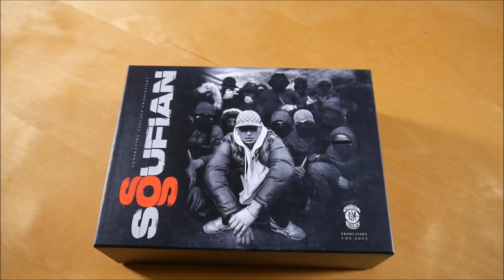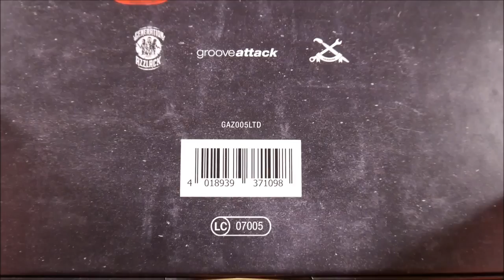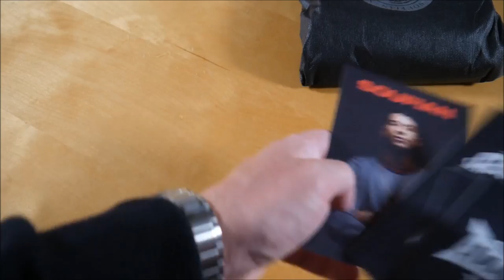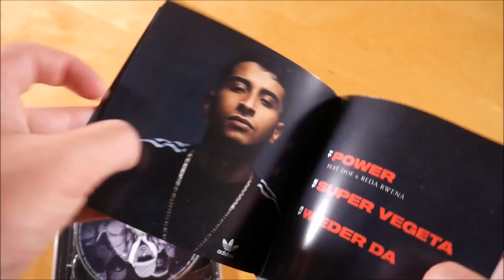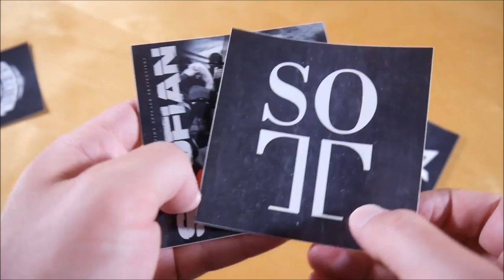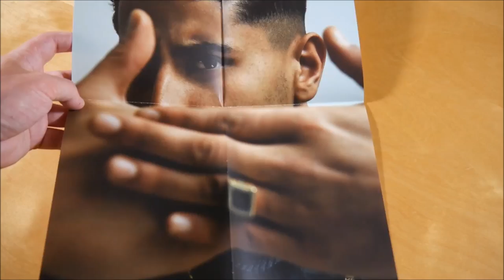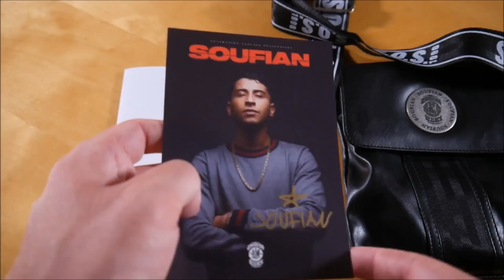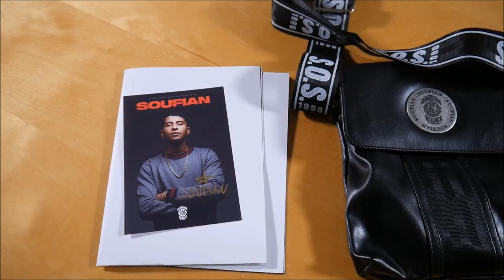Soufian - S.O.S. Box Unboxing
In diesem Video zeige ich euch die S.O.S. Box von Soufian.
► Hier könnt ihr das Album kaufen:
Weitere Musik von Soufian

► ALBUM INFOS
Soufian – S.O.S.
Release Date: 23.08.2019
Kaufpreis: 39,99 €

S.O.S. Box Inhalt:
- Album
- Album Instrumentals
- Umhängetasche
- Poster A3 (2x)
- Autogrammkarte
- Sticker (5x)

S.O.S. Tracklist:
01. Imperial
02. Tom & Jerry
03. Barbeque
04. Bogotá
05. Teufelsküche (feat. Haftbefehl)
06. Haus & Boot
07. Mitternacht
08. Labor (feat. Fero47)
09. New Jack (feat. Ufo361)
10. Vay Vay
11. Power (feat. Doezis & Reda Rwena)
12. Super Vegeta
13. Wieder da

S.O.S. Info:
Das Album von Soufian erschien am 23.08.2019 über Generation Azzlack.